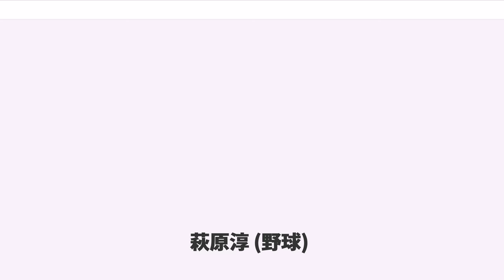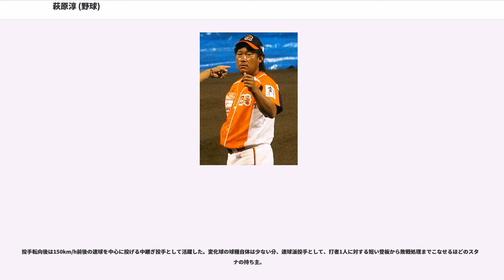萩原淳 (野球)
萩原 淳（はぎわら じゅん、1973年8月20日 - ）は、東京都西東京市出身の元プロ野球選手（内野手、投手）、プロ野球コーチ。

東海大学甲府高等学校で1990年と1991年に選抜高等学校野球大会へ出場。高校通算25本塁打の強打を誇り、強肩強打が持ち味の内野手として注目を集めた。1991年のドラフト会議において、オリックス・ブルーウェーブから2位指名を受け、入団。

新人時代は田口壮・イチローと同じく期待されたが才能が開花せず、プロ入り9年間で1安打に終わる。そんな萩原の現状を重く見た仰木彬は、シーズン途中に投手へ転向させた。

投手転向2年目のに1軍初登板を果たすと1回無失点に抑えた。同年はこの1試合の登板に終わった。

には一から鍛え上げた直球を武器に活躍し、夏にはヘルニアで離脱した大久保勝信の後を受けて抑え投手も務め、48試合で10セーブ・防御率2.64と安定した活躍を見せた。当初は直球や多少変化するムービングファストボールしかなく変化球と呼べるものが全く投げられなかった。

変化球を投げられず直球を狙い撃ちされたことで翌年は42試合に登板したものの防御率が6.90に悪化し、チーム防御率5.95と投壊の一因となった。

そして翌年も前年同様投手陣崩壊は変わらず、33試合の登板で防御率7.00とさらに悪化し、2年連続チーム防御率5点台後半の一因となってしまった。オフの球団合併・選手分配ドラフトによってオリックス・バファローズに残留することが決まった。

合併球団1年目のは中継ぎだけでなく中1日で先発したり（3回限定）、8回から延長12回まで一人で投げ抜くなどフル稼働し、新たにカーブを習得して49試合に登板して3勝2敗1セーブ・防御率3.89という好成績を挙げた。

は前年の疲労から不本意な成績で二軍落ちも味わったが5年連続30試合以上の登板とチームに貢献した。

は開幕からチームが不調だったが1軍での登板機会を与えられず、6月28日に清水章夫・木元邦之との交換トレードで歌藤達夫とともに北海道日本ハムファイターズへ移籍した。

移籍後のはそれほど登板機会を多く与えられなかった。再昇格後の9月28日に移籍後初勝利を挙げた。同年は5試合に登板するも防御率5点台と不調だった。チームはリーグ連覇してCSも制して11月2日の日本シリーズ（対中日ドラゴンズ戦）でも中継ぎとして登板した。自身初の日本シリーズだったが、シーズン終了後に選手の若返りを図るチーム方針から戦力外通告を受けた。

11月7日の12球団合同トライアウトに参加した直後、同年まで日本ハムのゼネラルマネージャーを務めていた高田繁が来季から東京ヤクルトスワローズの監督へ就任するのに伴い高田から契約の誘いを受けて、12月4日に東京ヤクルトスワローズへ入団した。

はロングリリーフや敗戦処理ながらも完全に再生を果たし、150km/hを超える直球を連発するなど安定した投球を見せ磐石のリリーフ陣の一角を担ったが、安定感を欠き、25試合の登板に終わった。

には自己最速の154km/hを計測するなど、衰え知らずの一面を見せた。しかし、9月中旬に右肩痛を発症したことで降格し、そのままシーズンを終えた。

は移籍後初の1軍登板無しに終わり、10月3日に2度目の戦力外通告を受け、現役を引退した。

からまで四国アイランドリーグplus・愛媛マンダリンパイレーツの投手コーチを務めた。退任理由は、在任中にチームがリーグ優勝を達成できず、指導者を一新したいという球団側の理由によるものだった。

からは愛媛と同じリーグに所属する高知ファイティングドッグスの野手コーチを2シーズン務めた。

3月1日、森山一人の後任として愛媛のコーチに就任することが発表され、3年ぶりに愛媛に復帰した。ただし、前回が投手コーチであったのに対し、今回は野手コーチである。このシーズン、愛媛は2年連続となるリーグ総合優勝を達成している。は愛媛は後期優勝したが、チャンピオンシップで香川オリーブガイナーズに敗れてリーグ総合優勝はならなかった。チャンピオンシップ終了後の10月10日、契約満了により同年シーズン限...